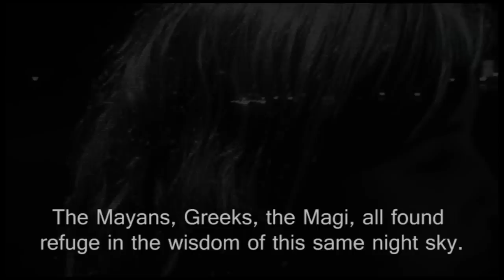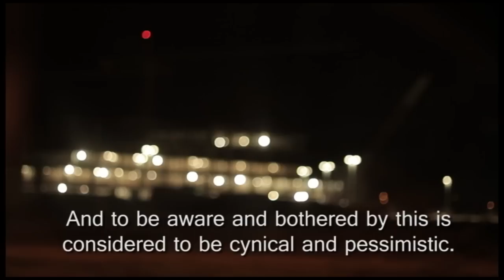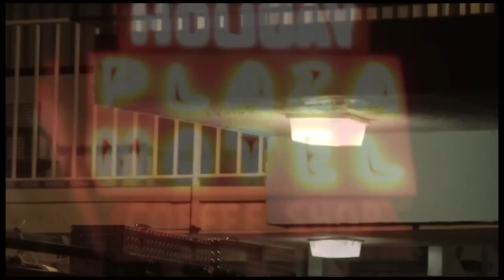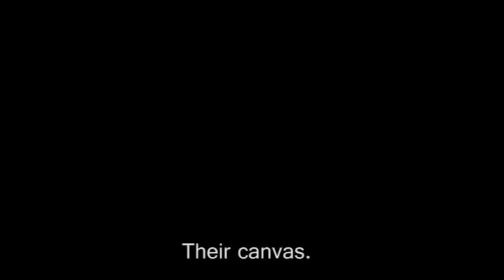The Laughing Heart by Kent Juliff